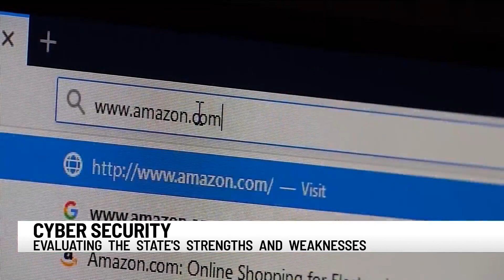State officials and UofSC hoping to unlock South Carolina's cyber industry potential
This week, Governor Henry McMaster and the University of South Carolina announced a new statewide cyber effort.